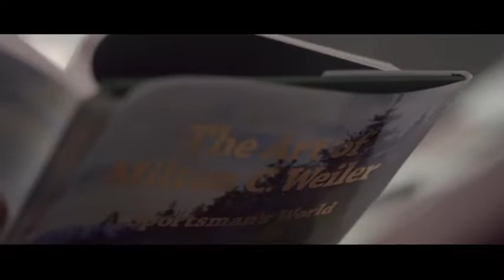Sculptor of Stone Locally Crafted, Curated by Windstream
Dale's journey on becoming a stone sculptor is beautifully documented by Windstream as part of their Locally Crafted series.